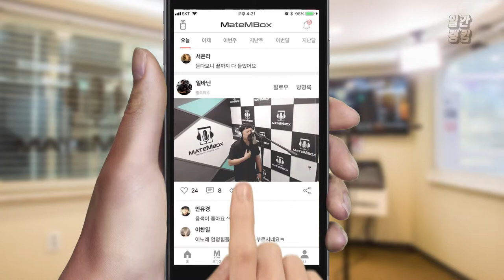엠씨더맥스 - 잠시만 안녕 / 노래방 애창곡 커버 [일간 랭킹 TOP4 2019년 05월 29일]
노래방에서 너무너무 자주 부르는
엠씨더맥스의 잠시만 안녕을 커버해주셨네용!